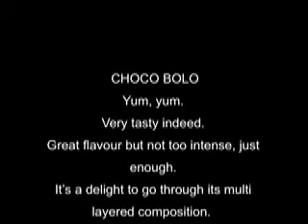Choco Bolo. New York City.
chocTROTTERnacho discovers The best chocolate cake in NYC